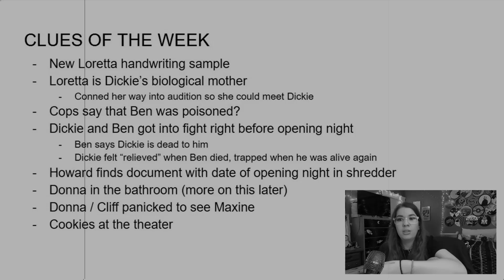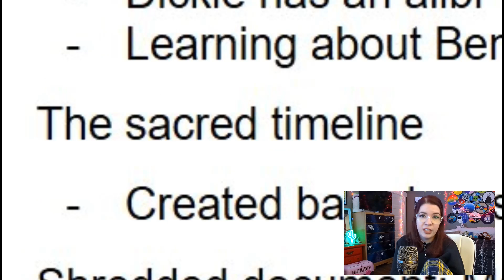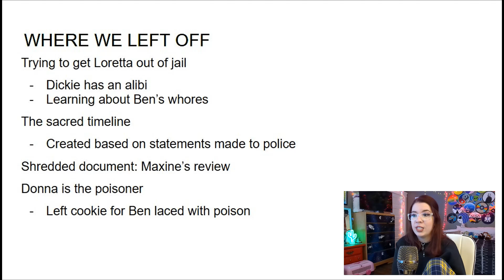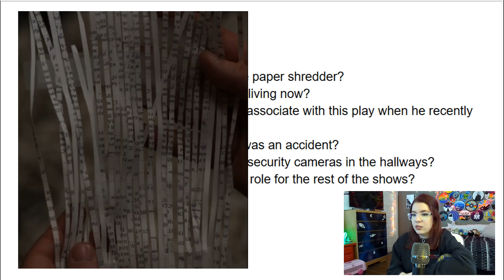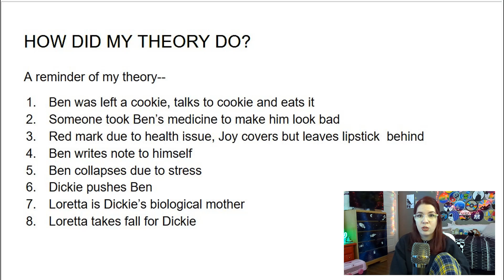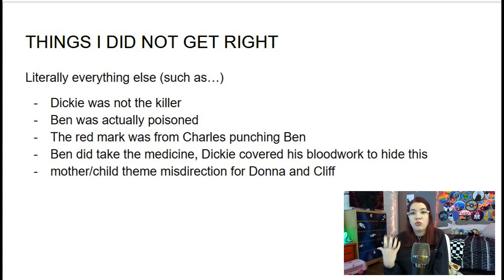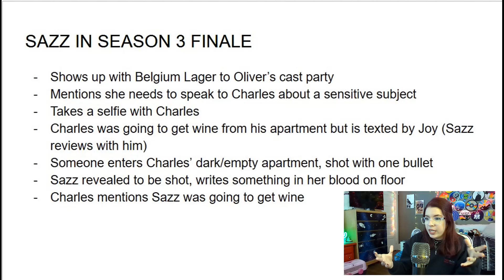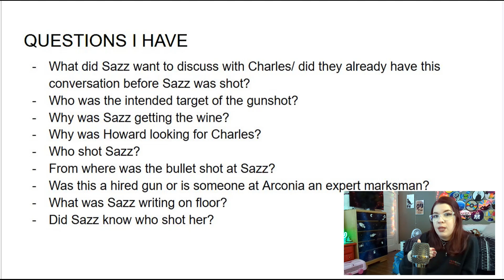Only Murders in the Building Season 3 Finale Review (Rat Math and Crab Men)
Greetings Internet! In today's video we go over the Season 3 Finale of Only Murders in the Building, which as usual I have a lot of thoughts about. We get into the murder mystery's resolution, touch base with my theory as of episode 5 to see what I got right (and not), and talk about all my remaining questions for season 4. It's been a blast covering season 3 week to week and I can't wait to hear what all of you have to say about this season!